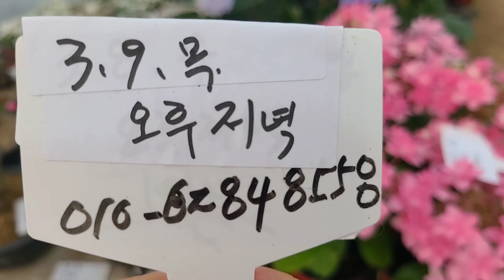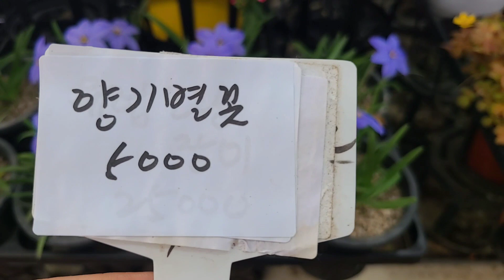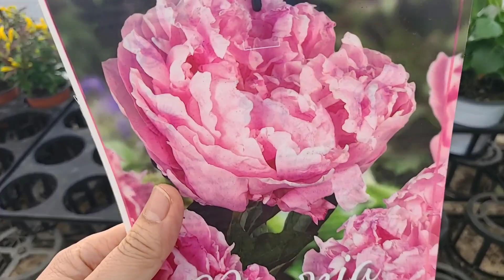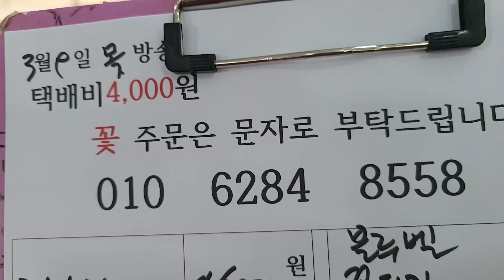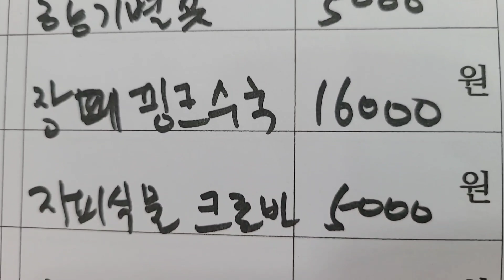화단정원 노지월동 해당화 찔레 청장미수국 눈꽃